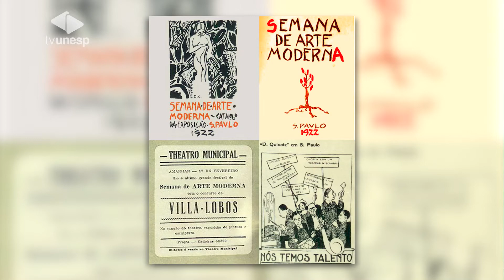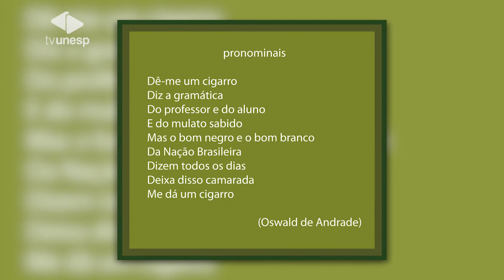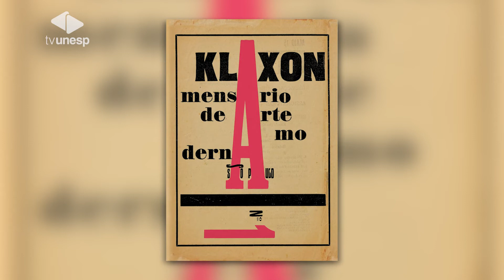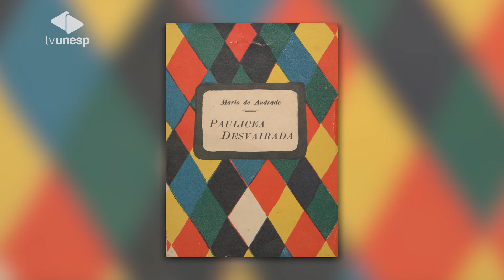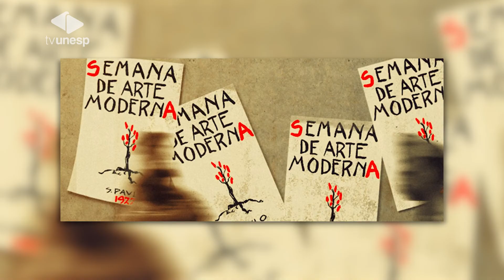Especial "100 anos da Semana de Arte Moderna" começa com uma aula sobre o Modernismo por Omar Khouri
A TV Unesp começa hoje a exibir uma série especial de entrevistas com professores do Instituto de Artes da Unesp, em São Paulo, sobre o centenário da Semana de Arte Moderna de 1922, evento que representou uma ruptura com o que se entendia por arte no país. Hoje, o primeiro a falar é o professor Omar Khouri, que faz uma retomada histórica sobre a semana e destaca a importância dela para a construção do Modernismo brasileiro.